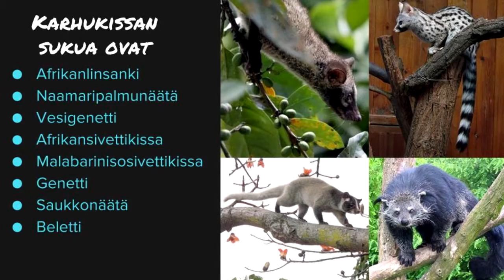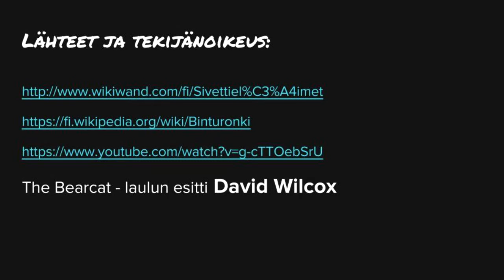Mikä ihme on karhukissa?